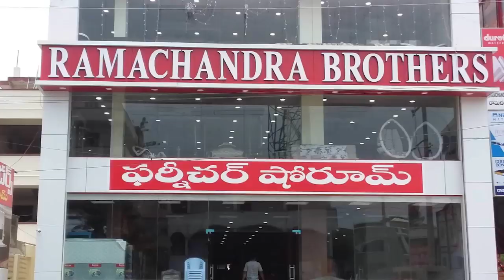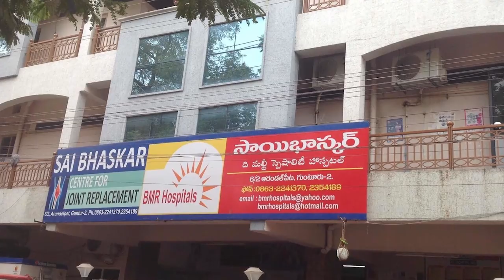Sri Kalahasthi MLA Madhusudan Reddy Dancing with Local People || Nijam Media